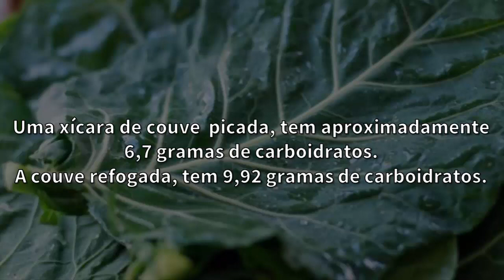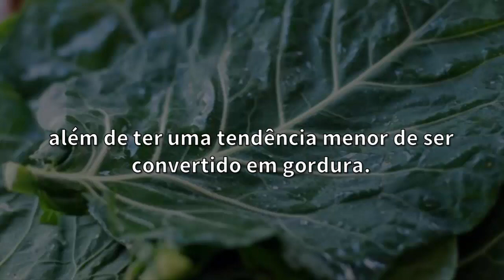COUVE: Couve Tem Carboidrato? Couve É Carboidrato? | Pode Comer Couve na Dieta Low Carb?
-- "7 Benefícios da Romã" Veja!
-- "Cuscuz de Tapioca Engorda?" Assista!

Couve Tem Carboidrato?

A couve é muito usado em saladas e em receitas de suco detox.

Sabemos que a couve é um queridinho quando o assunto é vida saudável. Mas muita gente segue dietas onde é preciso cortar o carboidrato.

Será que a couve tem carboidrato?

Apesar de não ser uma quantidade elevada, a couve tem carboidrato.

Uma xícara de couve  picada, tem aproximadamente 6,7 gramas de carboidratos.

A couve refogada, tem 9,92 gramas de carboidratos.

Lembramos que a quantidade de carboidratos aumenta de acordo com os ingredientes usados para refogá-la, como a manteiga, azeite e outros.

O carboidrato da couve é um carboidrato complexo, que não eleva tanto os níveis de glicose no sangue, além de ter uma tendência menor de ser convertido em gordura.

Sabemos que a couve é muito usada nas saladas. Mas será que a couve tem carboidrato? E será que pode comer couve na dieta low carb? Será que comer couve emagrece?

Couve Tem Carboidrato?

Couve Tem Carboidrato?

Couve Tem Carboidrato?

Couve Tem Carboidrato?